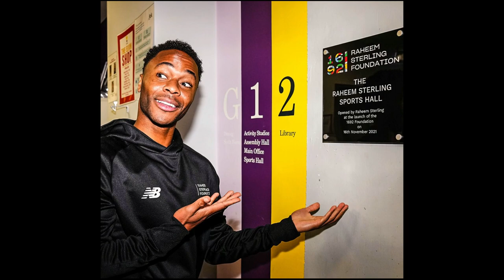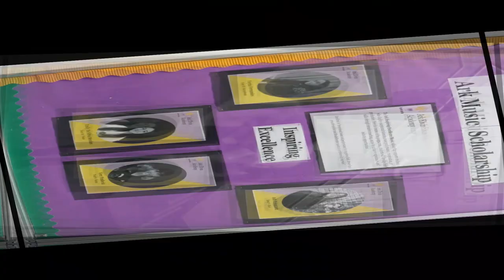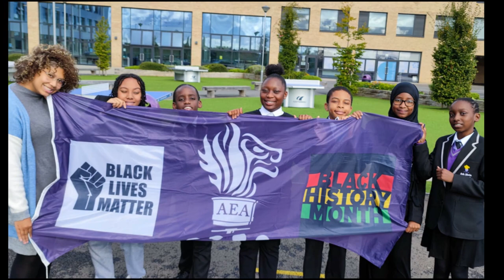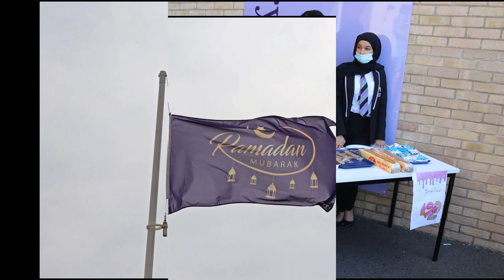The Elvin Review 2021-22